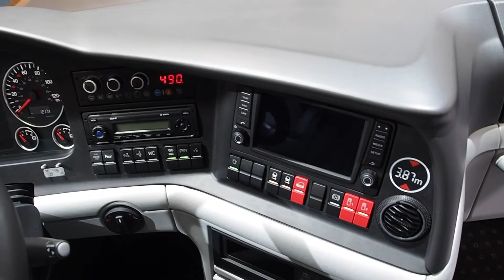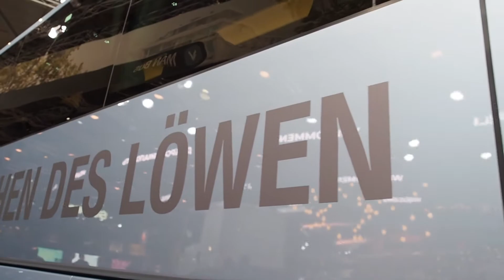MAN Lion's Coach